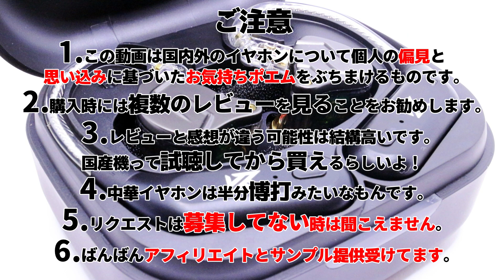お前がTWSになるんだよ！低価格無線イヤホン化ユニット KZ AZ09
実はTWS作るよりTWS化イヤホンユニットを作ったほうがKZは早道なのでは・・・？
ちなみについているのは KZ ZSN Pro（Xじゃないほう）です。

twitter までご連絡ください。
🐡Seller or manufacturer
If you can provide samples of audio products to this channel,

発生した収益は二か月後くらいにイヤホンレビューの資金にさせていただきます。ありがとうございます。